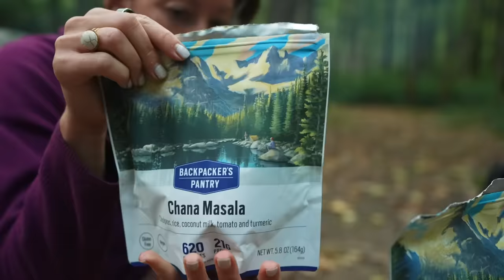Spending 24 Hours in Silence (ASMR camping)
Sooo that was weird ;) What do you think of this "different" episode? One site, 300,000+ experiences you’ll remember

Episode 844 | Filmed September 2022 | The Smoky Mountains

00:00 morning routine
02:22 breaking down camp
07:03 hiking to a waterfall
09:40 Viator is awesome
10:40 making lunch
11:50 streams galore
14:47 setting up camp
16:28 purifying river water
16:56 starting a fire
18:28 cooking dinner
20:24 roasting marshmallows
22:48 that was weird